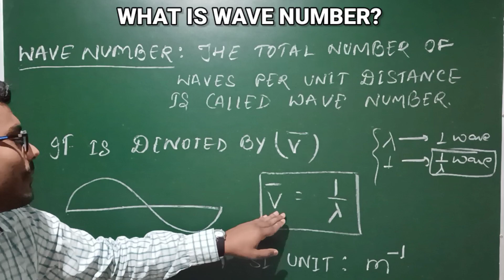WHAT IS WAVE NUMBER IN HINDI? WAVE NUMBER IN PHYSICS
In this video, I’ll explain about the wave number. Enjoy!

ABOUT MY CHANNEL:
Hi! I’m Ayush Verma. On my channel, you will find Education Related Videos. I love sharing videos of different topics from your books of physics, chemistry or mathematics with you guys as I experience them myself.

Feel free to add me on Instagram: ayushverma15